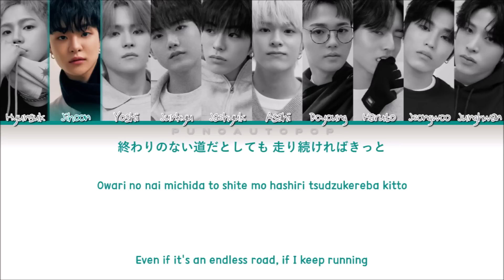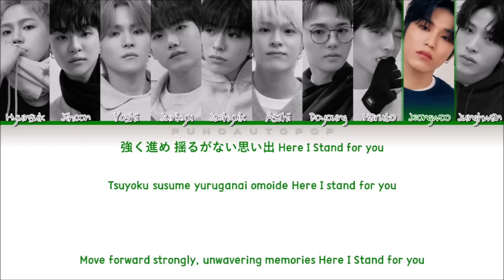TREASURE トレジャー " Here I Stand - Anime Edit - " Lyrics (ColorCoded/ENG/KAN/ROM/가사)トレジャ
The boy group TREASURE has finally released their 2nd Japanese OST for the anime BLACK CLOVER titled "HERE I STAND".

TREASURE

TREASURE HERE I STAND

TREASURE HERE I STAND LYRICS

TREASURE HERE I STAND LIVE

TREASURE HERE I STAND AUDIO

TREASURE HERE I STAND LINE DISTRIBUTION

TREASURE HERE I STAND DEBUT STAGE

TREASURE HERE I STAND PERFORMANCE

TREASURE HERE I STAND REACTION

TREASURE HERE I STAND INSTRUMENTAL

TREASURE HERE I STAND MV

TREASURE HERE I STAND ALBUM

TREASURE HERE I STAND DANCE

TREASURE HERE I STAND STAGE

TREASURE HERE I STAND BLACK CLOVER

TREASURE HERE I STAND CONCERT

トレジャー
treasure black clover

트레저 black clover

トレジャー black clover

treasure ブラッククローバー

트레저 ブラッククローバー

トレジャー ブラッククローバー

treasure 블랙클로버

트레저 블랙클로버

トレジャー 블랙클로버

treasure black clover ost

트레저 black clover ost

トレジャー black clover ost

treasure ブラッククローバー ost

트레저 ブラッククローバー ost

トレジャー ブラッククローバー ost

treasure 블랙클로버 ost

트레저 블랙클로버 ost

トレジャー 블랙클로버 ost